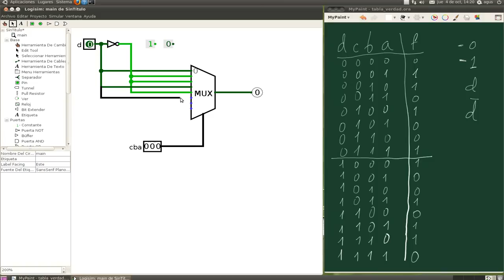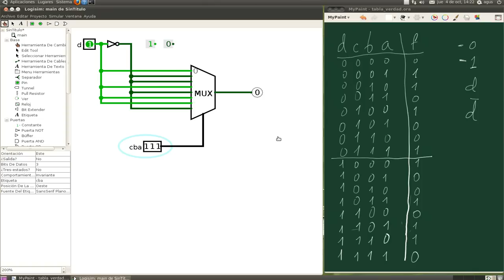multiplexores func1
Primer video dedicado a la realización de funciones con multiplexores.